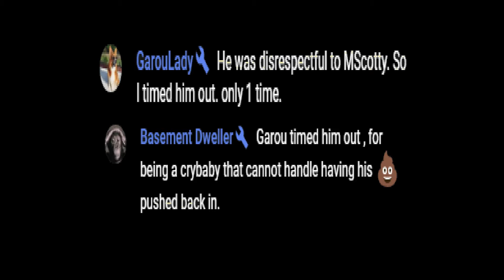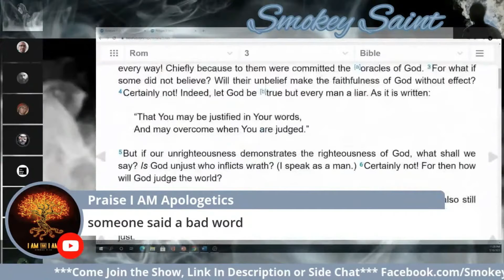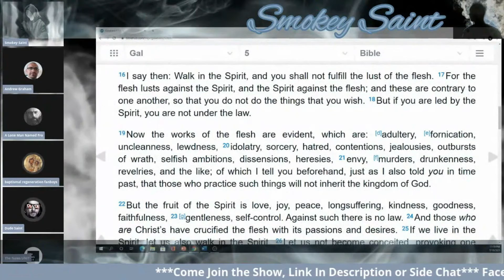The Dude.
Mr. The Dude fully unleashed. A short flashback.